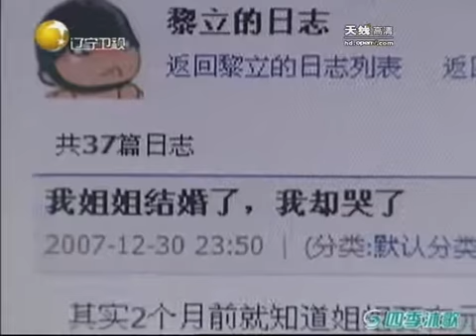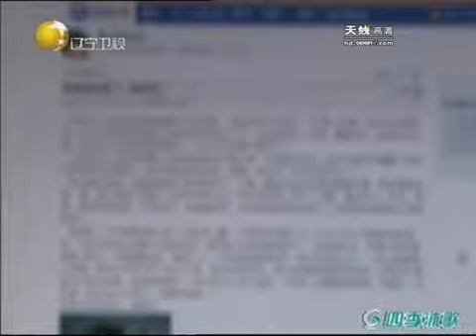知识青年走上不归路 大学生抢银行隐情多 - part 6